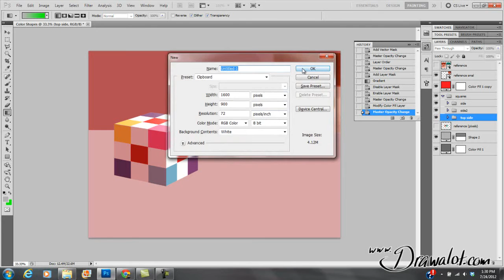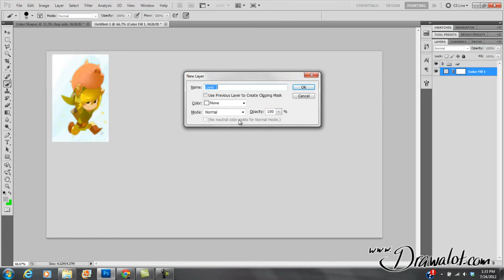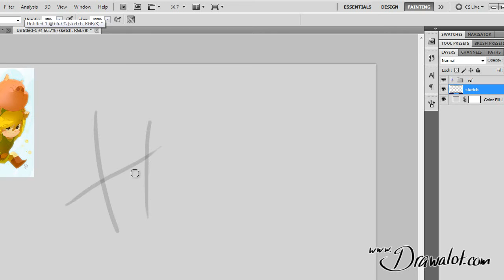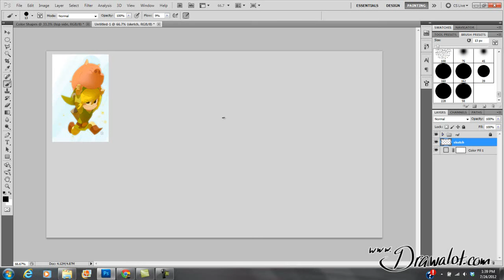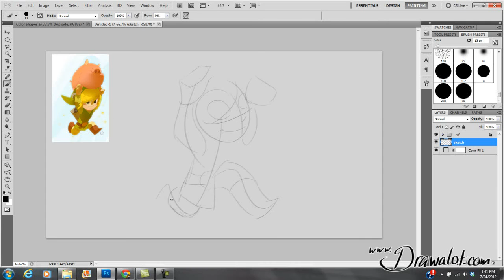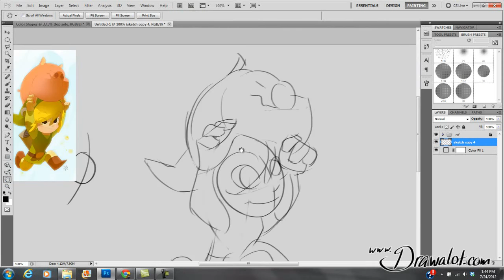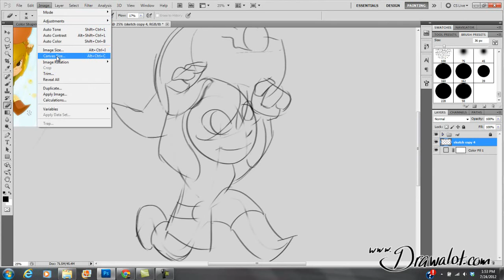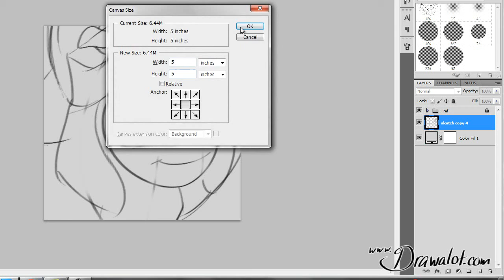Digital Drawing with a Stylus